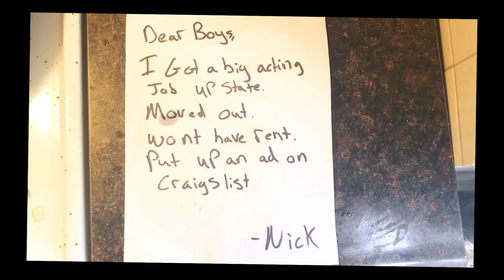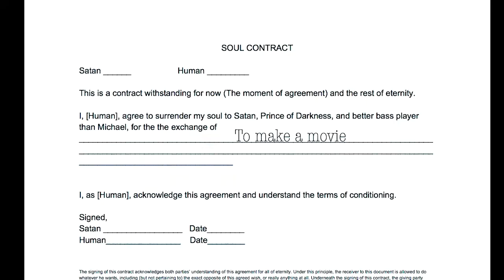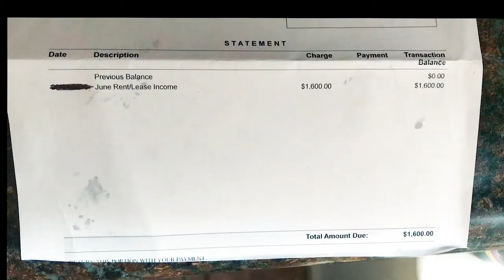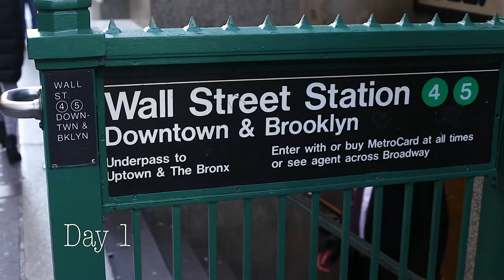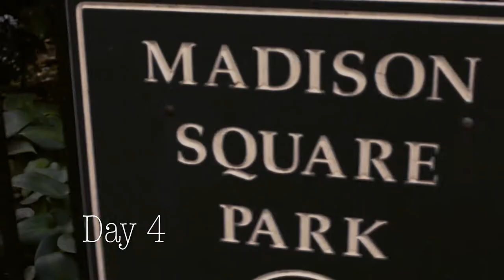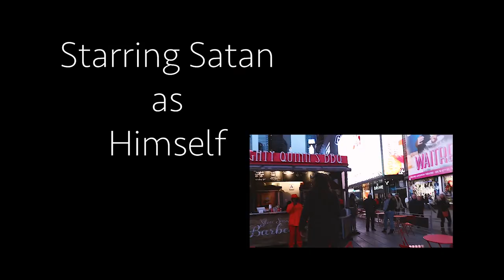The Serpent in the Apple [OFFICIAL SHORT] (2018)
Film Festival cut for the short film "The Serpent in the Apple"

Directed by: Nathan Luttrull
Written by: Nicholas Jaye Stauffer
A Big Money Big Winning Production

Featuring:
Joshua H. Riffle as Richard Wrightman
Travis Klemm as Trevor
Jan Paulo Musni as Pedro
David Andrew Laws as Braden
Nathan Luttrull as Chuck, The Camera Man
Tyler McKenzie as Frank
Samantha Morrice as Woman
Robin Rightmyer as Nick
and Satan as himself

Soundtrack by Andrew Gallo
Costume Designed by Travis Boatwright and Nicholas Stauffer
Sketch Art by Lisa Yoder
Color Correction by Costantino Ciminiello
Sound Mix by Julian Giaimo
Produced by: Nicholas Stauffer (E), Josh Stauffer (E), and Nathan Luttrull

United States Premiere: The KaPow Intergalactic Film Festival
Overseas Premiere:The North Europe International Film Festival (London UK)

Winner of 8 Festival Awards and 12 Nominations

21 Festival Acceptances.